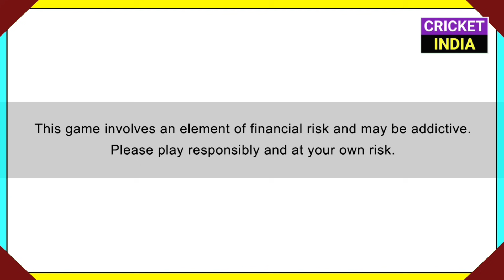24 Oct 2021 - IND vs PAK Big Blow,IPL 2022 New Teams Fixed,RCB Retained Players,IND vs PAK Live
24 Oct 2021 - IND vs PAK Big Blow,IPL 2022 New Teams Fixed,RCB Retained Players,IND vs PAK Live

Hi Guys, In This Video We are Going to Discuss About Top 10 Cricket News of 24th October 2021

News --
◆ IND vs PAK Live Match in Free
◆ IND vs PAK Big Blow to India
◆ IPL 2022 Teams Auctions All Details
◆ IPL 2022 New Teams Fixed Finally
◆ IPL 2022 RCB Retained Players List
◆ Virat Kohli Big Statement on Hardik Pandya